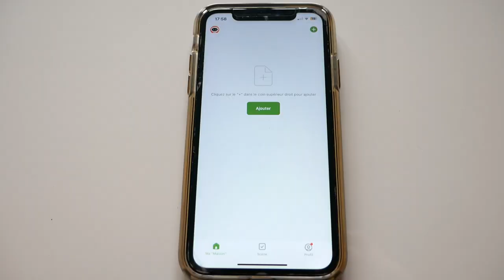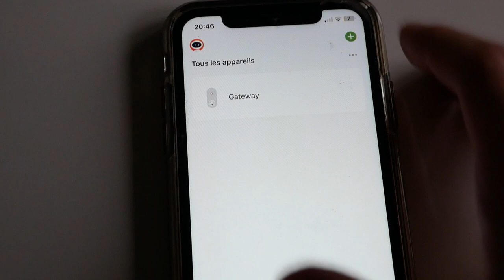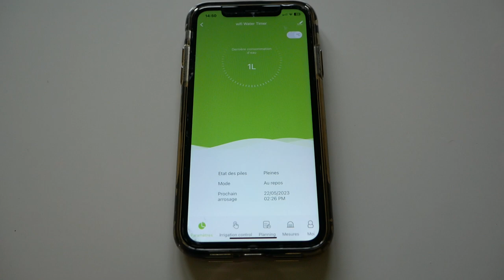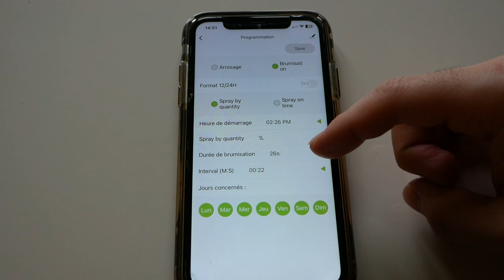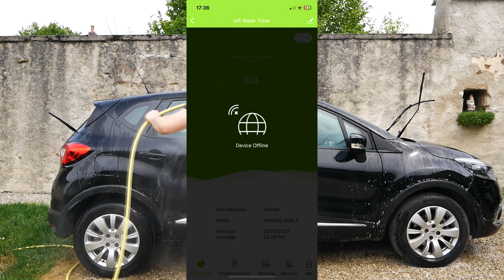RainPoint - Une Minuterie d'arrosage Connectée et Programmable !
Dans cette vidéo, j'ai lavé ma voiture avec une minuterie d'arrosage connectée et programmable de la marque RainPoint. Cette minuterie permet de programmer des arrosage et également de suivre sa consommation grâce à un débitmètre.